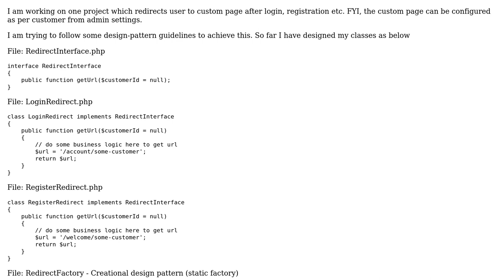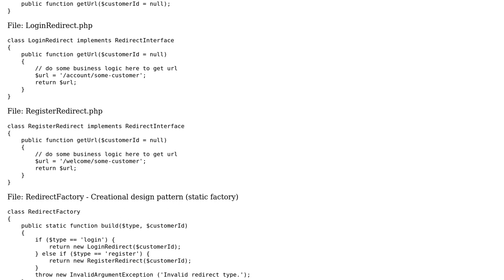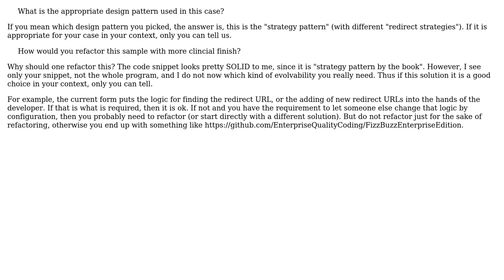Software Engineering: Appropriate design pattern to get some info from different classes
With thanks & praise to God, and with thanks to the many people who have made this project possible! | Content (except music & images) licensed under CC BY-SA | Music | Images & others | With thanks to user MagePsycho user Doc Brown and the Stack Exchange Network Trademarks are property of their respective owners. You are responsible for your own actions.